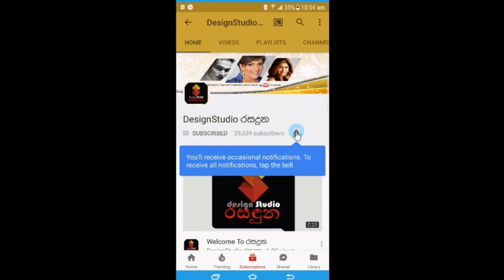අනියම් පෙම්වතිය සමග මත් වෙලා හිටිය සැලුන් අයිතිකාරයා තරුණයින්ගේන් ගුටි කා පරලොව ගිය හැටි.News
අනියම් පෙම්වතිය සමග මත් වෙලා හිටිය සැලුන් අයිතිකාරයා තරුණයින්ගේන් ගුටි කා පරලොව ගිය හැටි මෙන්න.News